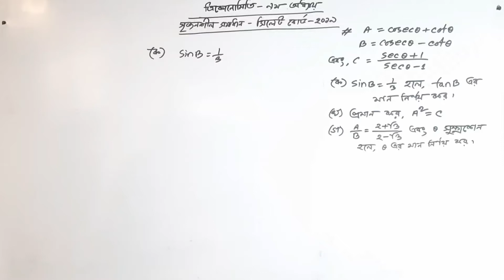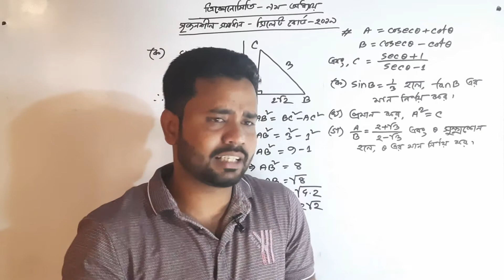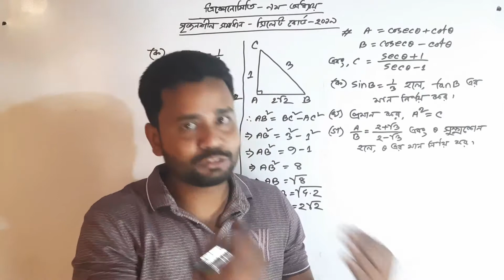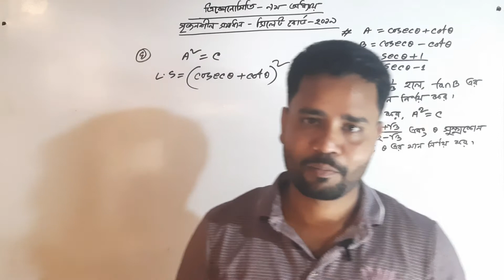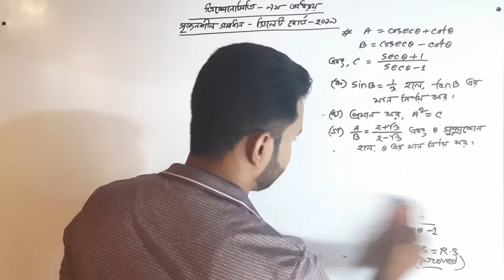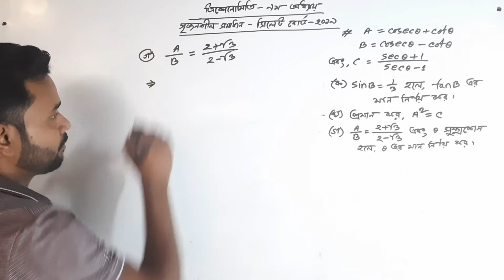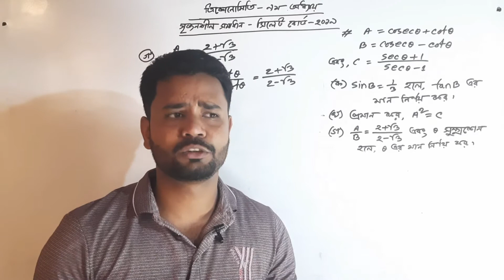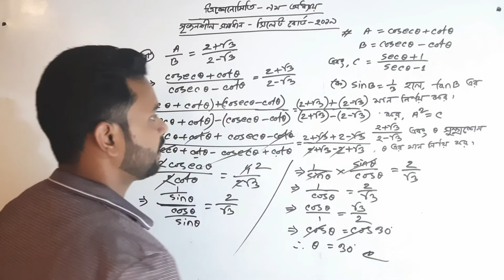SSC Math | সিলেট বোর্ড ২০১৯ | Chapter 9 | Trigonometry | ত্রিকোণমিতি | Surujjaman Sir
Trigonometry (ত্রিকোণমিতি)
অনুশীলনী ৯
Surujjaman Sir
Technique Easy Science Academy

Here in this video we explain SSC Math Chapter 9 for the students. We explained the chapter so that the students can easily understand the hole topic by watching this video and appropriately remember the main topic that is why we made this video.

All the social media links dwon below.